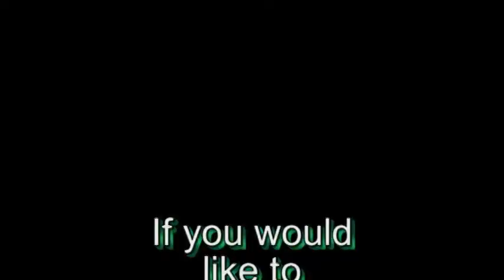Doug Pitt Vs Suicydal Soulja 5-1-10.mp4.avi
Some Highlights from Ultimate Wrestlings Brawl In the Hall 2010